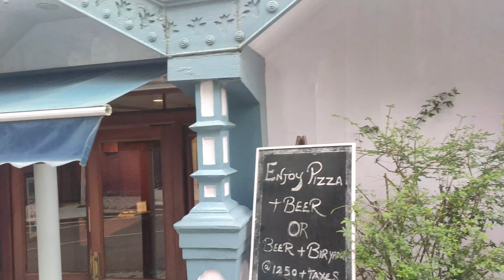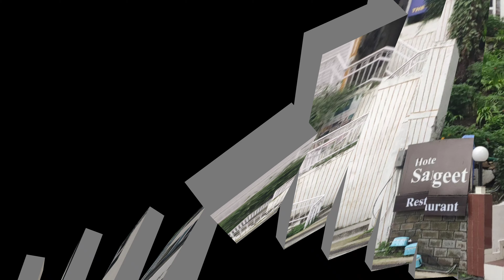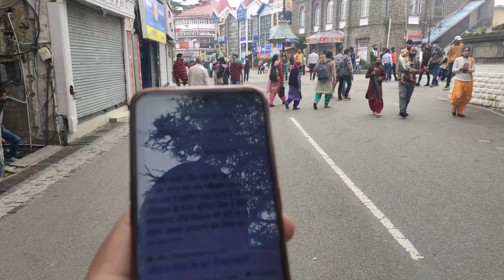The Mall Road 🌃 best tourist spot in Shimla